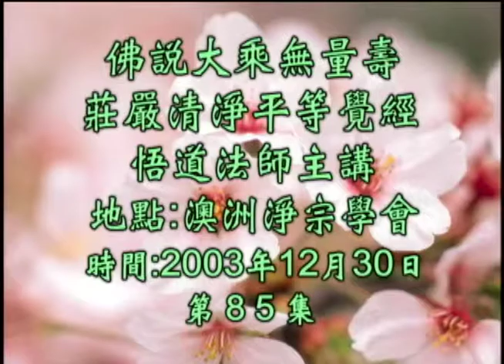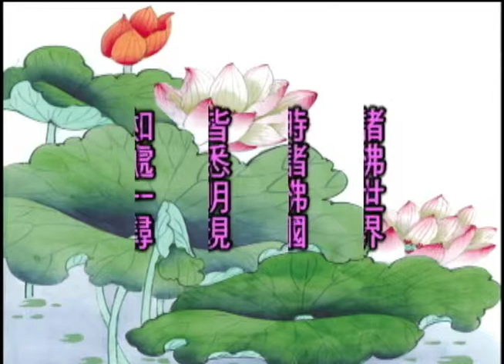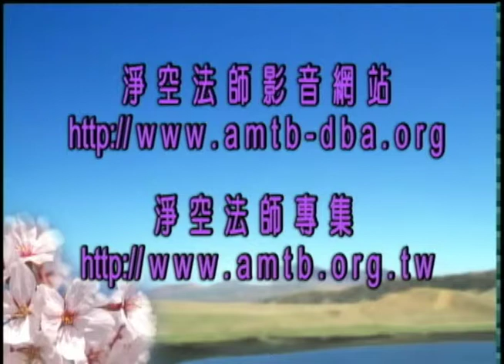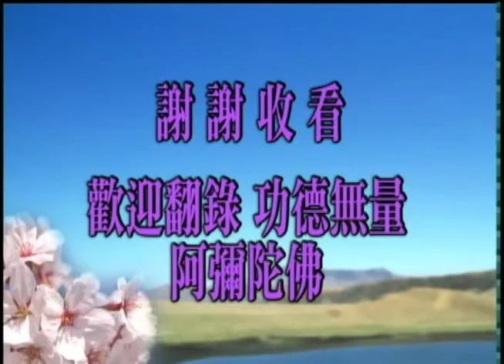無量壽經－台語 85